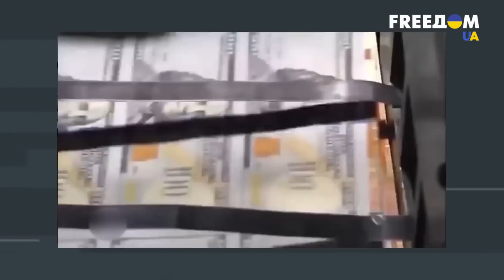ГЛАВНЫЕ причины развала Советского Союза - Герман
Российский журналист Александр Морозов рассказал, кем стал Путин и почему россияне не высказывают свое негодование режимом.